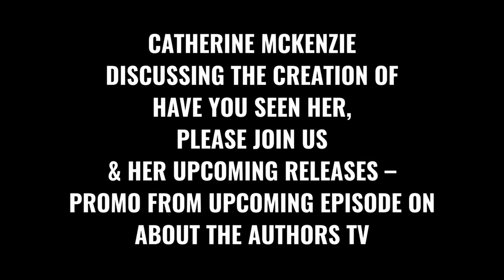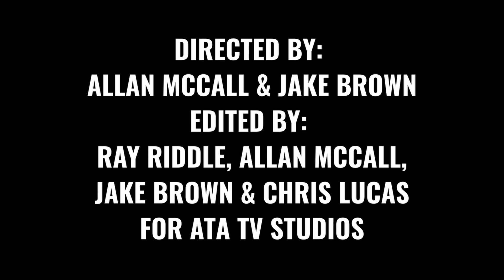CATHERINE MCKENZIE ON HAVE YOU SEEN HER, PLEASE JOIN US & NEW RELEASE- PROMO ON ABOUT THE AUTHORS TV